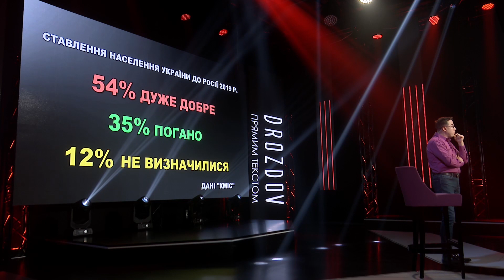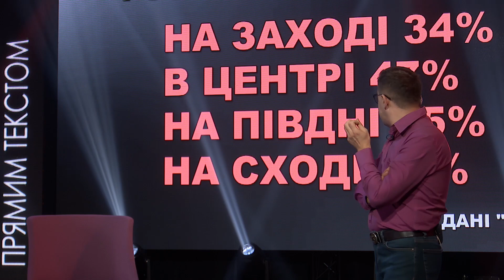"Ці цифри мене "вкурвили"", - Остап Дроздов про ставлення українців до Росії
«DROZDOV ПРЯМИМ ТЕКСТОМ» : Росія для України - це споконвічний ВОРОГ. Як тут не матюкатись, якщо 54% добре ставляться до Росії?!